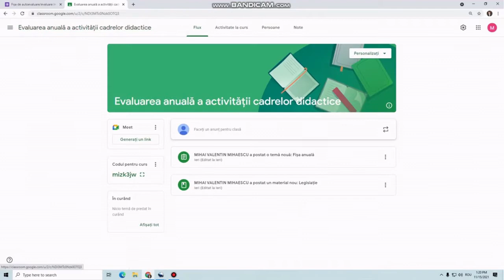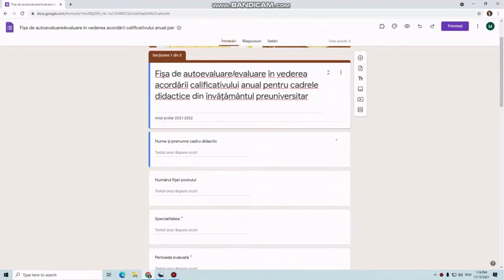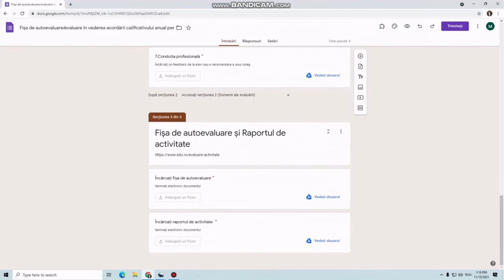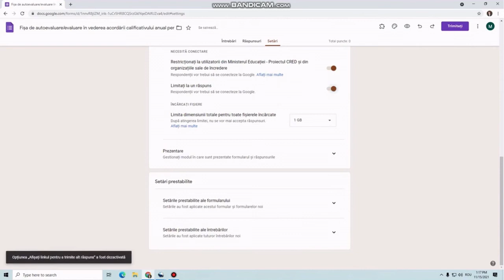Fișa de evaluare anuală a cadrelor didactice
Scopul resursei este de a susține dezvoltarea de competențe digitale a cadrelor didactice și în special a directorilor unităților de învățământ urmărind eficientizarea procesului de colectare a rapoartelor de activitate și a fișelor de autoevaluare anuale pentru cadrele didactice incluzând posibilitatea adăugării de dovezi necesare membrilor comisiei.
Cuvinte cheie: evaluare, autoevaluare cadre didactice.